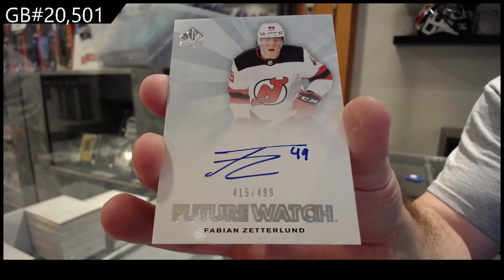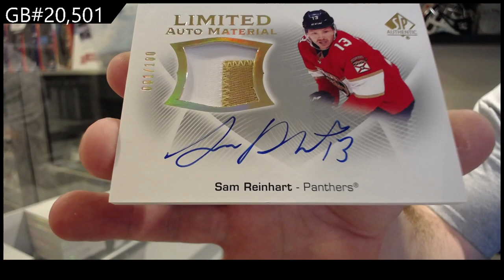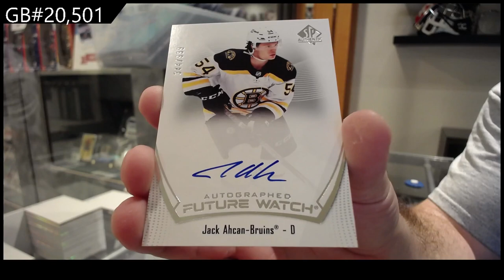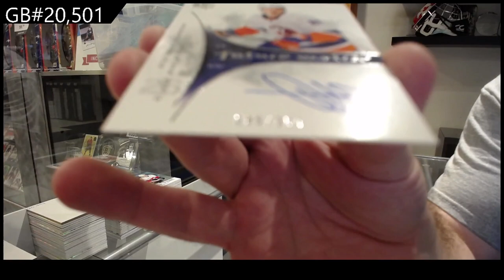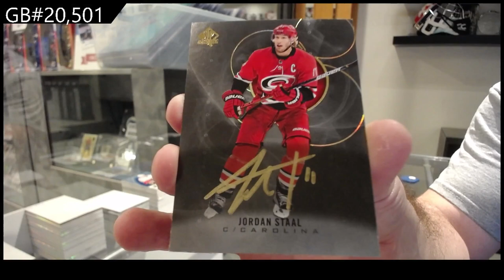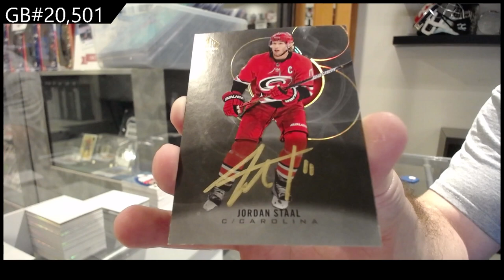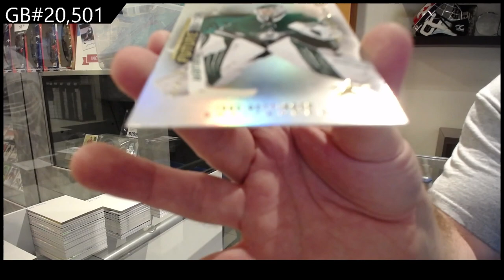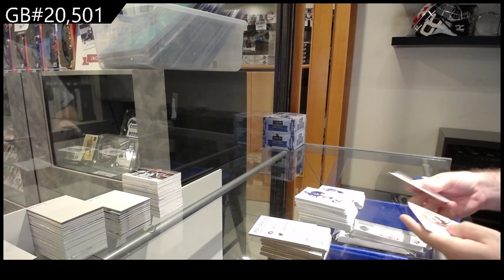20-21 UD SP Authentic & 21-22 UD SP Authentic Hockey 5 Box Break - CNC GB #20,501